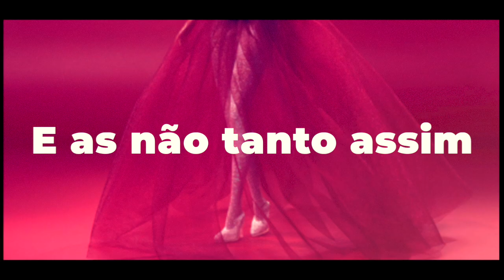Retrospectiva Barbie 2022 - (PT) - Collector/Signature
Chega aquela época do ano em que refletimos sobre o passado e planejamos o futuro. Sobre as bonecas do ano que vem já temos vários vazamentos e já adicionamos na nossa lista de desejos algumas. Mas e sobre o ano que acaba? 2022 foi muito especial em termos de Barbies. Algumas foram espetaculares, outras nem tanto, mas com toda a certeza o ano foi marcante.

Nesse vídeo eu (Vinicius Santana) e Arthur Klaus nos reunimos pra debater sobre os lançamentos que passaram.

E você, pegou todas as que gostaria? Deixou alguma passar?

Relembre esse ano Colecionável com a gente!!!

Apoio / Finalização / Direção de mídias sociais: Junior

Veja as notícias do mês no nosso quadro Barbie News (com Arthur Klaus

Minutagem:

Abertura - 00:00

Janeiro:
Barbie Lunar New Year Doll 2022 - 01:20
Barbie Lunar New Year Doll Designed by Guo Pei - 03:45
Ida B. Wells Barbie Inspiring Women Doll - 07:20

Fevereiro:
Barbie @BarbieStyle Doll 4 - 09:41

Março
Nadinha, acredita?

Abril
Barbie Queen Elizabeth II - 14:18

Maio
Barbie Tribute (Vera Wang e Laverne Cox) - 23:12

Junho
Barbie Rewind (Schoolin' Around e Sophisticated Style) - 27:29
Barbie Looks Wave Wave 2 / Parte 2 - 29:33
Barbie Holiday - 32:29

Julho
Barbie After 5 Silkstone Doll - 37:45
Dr. Jane Goodall Barbie Inspiring Women Doll - 40:04
@BarbieStyle Fashion Studio & Doll Set - 41:06

Agosto
Barbie Signature Reproduction (Francie 1967 e Superstar 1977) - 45:41
Inspiring Women Madam C.J. Walker Barbie Doll - 47:45

Setembro:
Barbie Dia de Muertos (2022 e Benito Santos) - 50:27
Gloria Estefan Barbie Doll - 56:20

Outubro:
Guo Pei Barbie® Doll Wearing Golden-Yellow Gown - 58:00
Barbie Signature Music Series Tina Turner Doll - 59:38

Novembro:
Bob Mackie Barbie Holiday Angel Doll - 01:01:52
Barbie x Mark Ryden Dolls - 01:03:27

Dezembro
2023 Barbie Birthday Wishes Doll - 01:08:20
Barbie Crystal Fantasy Collection Rose Quartz Doll - 01:08:29

Extras:
Bonecas de convenção e bonecas one of a kind (OOAK) - 01:09:22